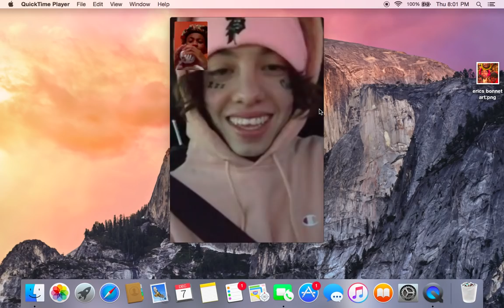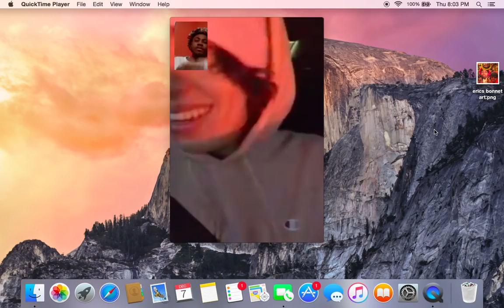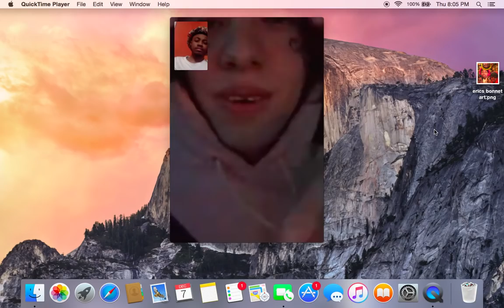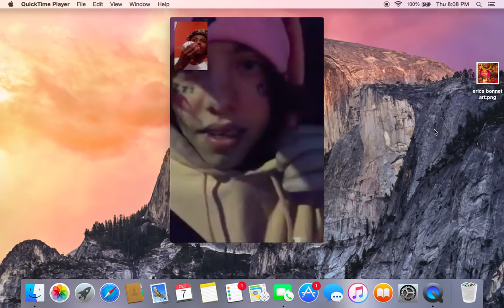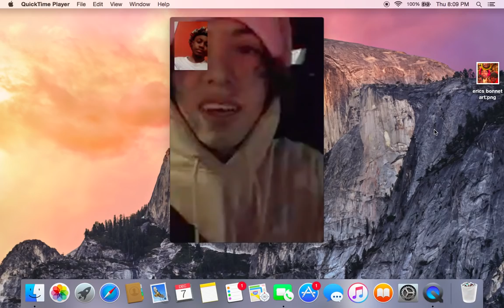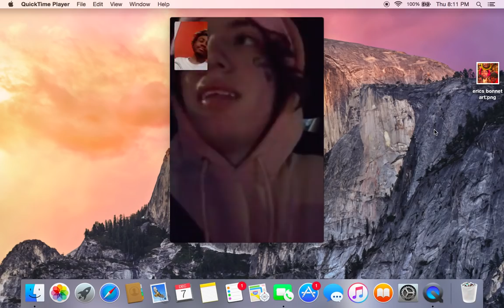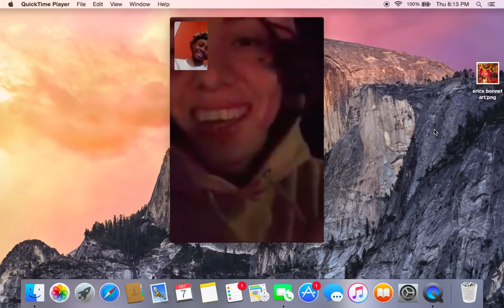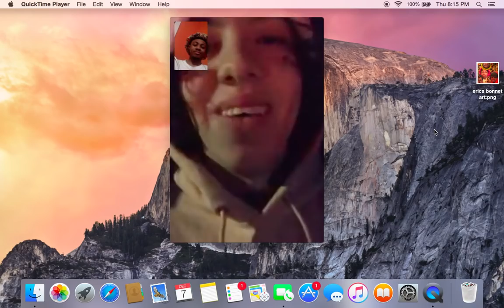Lil Xan Interview. Talks Xans, Betrayed, Cole Bennett, Skittles, Xbox & More